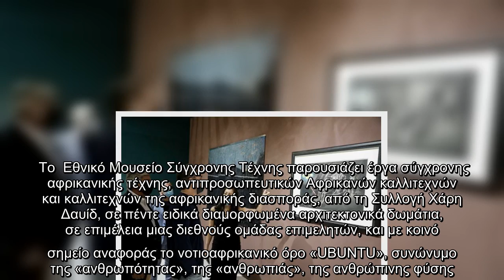Η βόλτα του Κυριάκου με την Δάφνη στο Εθνικό Μουσείο Σύγχρονης Τέχνης (ΦΩΤΟ)